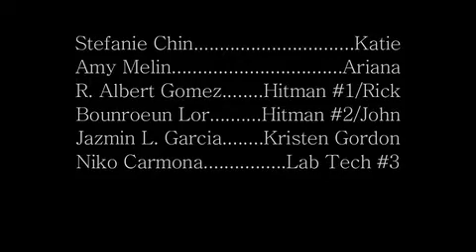Hindsight - Directors' Cut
"Hindsight, is the perfect understanding of an event only after it has happened."

"Hindsight" is a new short film of mine that I just recently completed in December. It takes the theory of 20/20 Hindsight literally, in that the main character, Katie, has been given a second chance at life...or so it seems.

The film was directed by myself and Jazmin Garcia (who is seen in the intro as the girl in the trunk). I'd appreciate any feedback from my fans. Thank you.

- JP